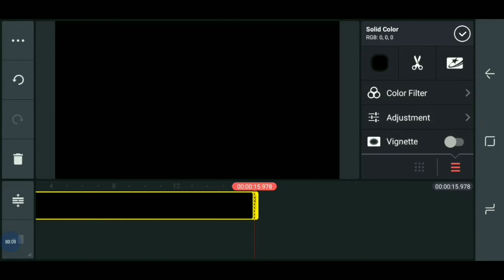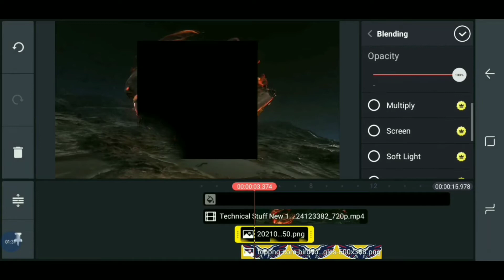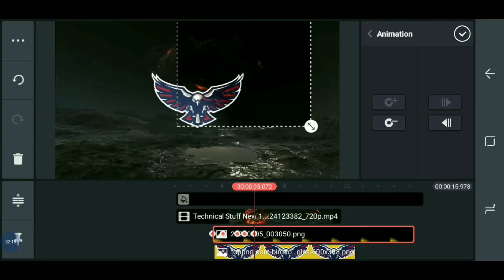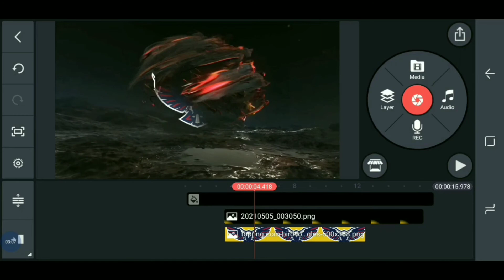How to Make Eagle Logo Animation intro in Kinemaster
video title How to Make Eagle Logo Animation intro in Kinemaster
Hi guys welcome back to our Channel Technical Masood, today in this video iam going to teach How to Make Eagle Logo Animation intro in Kinemaster,hope you guys like it and pls do consider like if you like my videos and SUBSCRIBE for more updates THANK YOU

 intro on Android
how to make intro in kinemaster,technical Masood new intro,intro,kinemaster, Hindi, how to make intro on Android